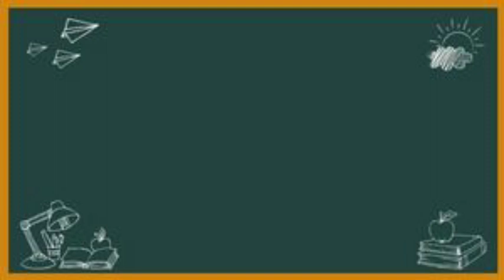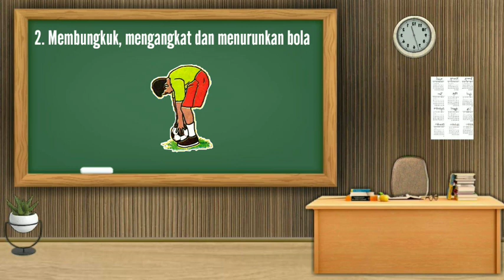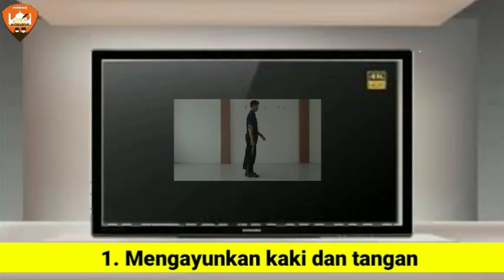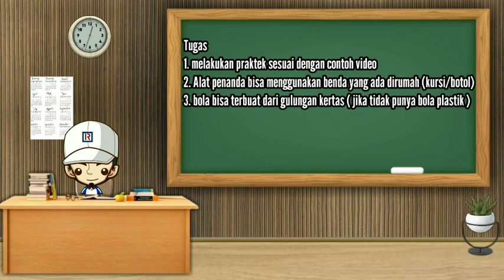Variasi gerak dasar Non-lokomotor pada permainan sepak bola ke-3 || PJOK kelas 4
Variasi gerak dasar Non-lokomotor pada permainan sepak bola || PJOK kelas 4